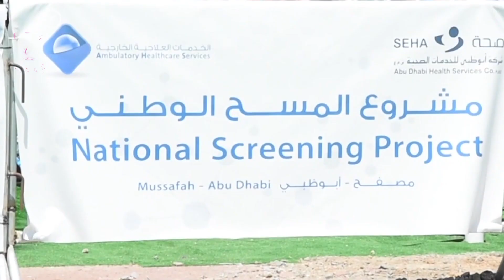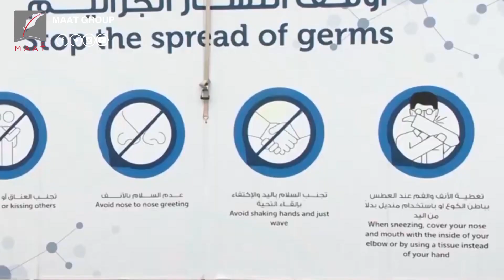يستقبل 10 آلاف حالة يومياً.. هذا ما لا تعرفه عن أكبر مركز فحص كورونا بالإمارات